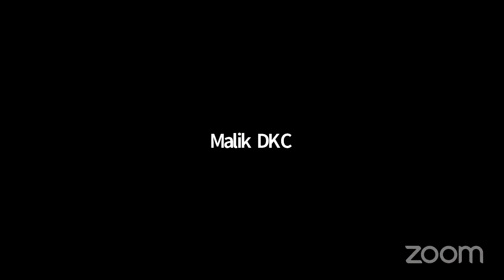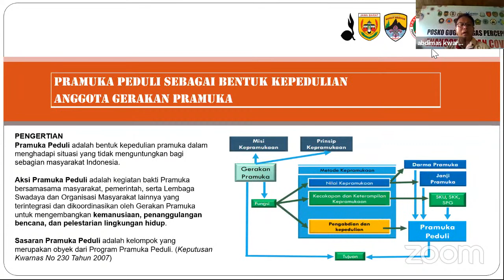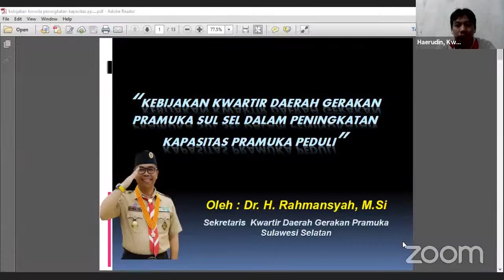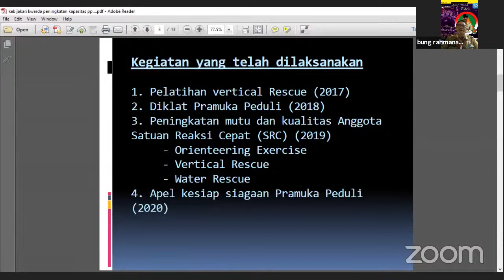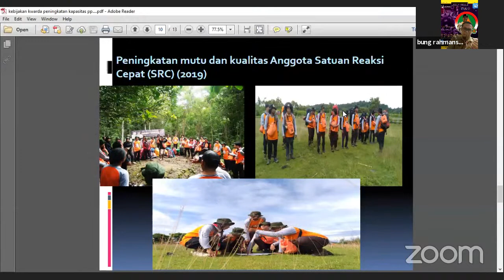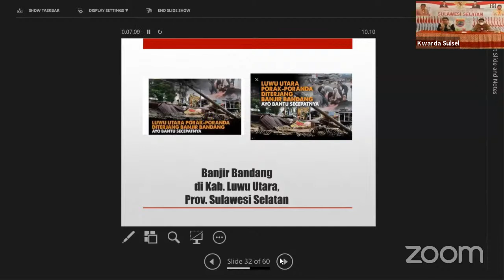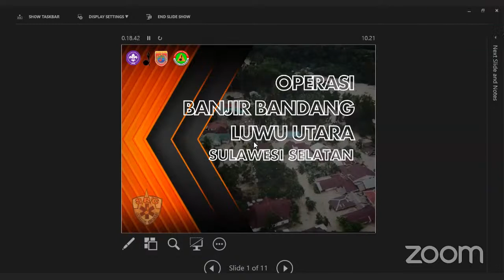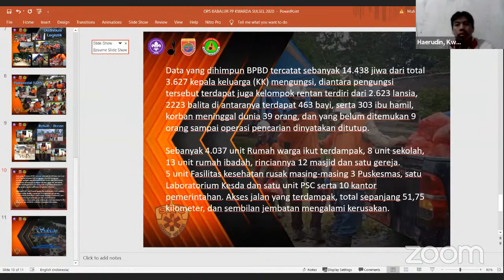Webinar Bulan PRB SERI #4 : Penanggulangan Bencana Dalam Penanganan Darurat Bencana